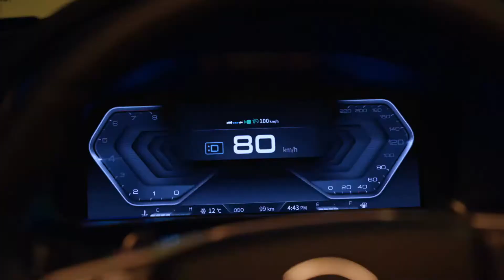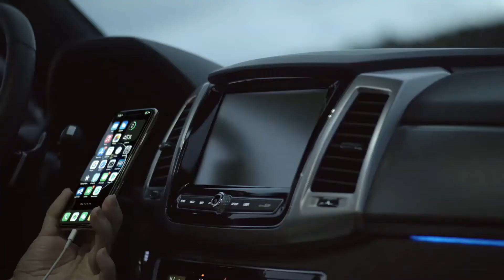Mahindra Ssangyong REXTON( Alturas G4) Interior Exterior Specifications